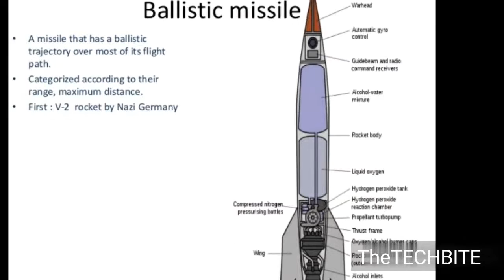North Korea Tested multiple projectiles Missiles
Watch Details in the Video.
if you have any questions please Comment Us. And write your thoughts on this video.
If you like the video, please click on the LIKE 👍 Button.
And click on the Bell button for regular updates.